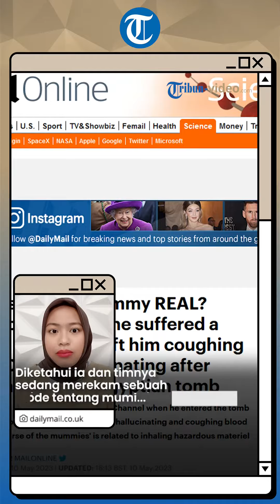JANGGAL! Arkeolog Ramy Romany Mendadak Sakit Misterius Setelah Buka Makam Mesir Kuno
TRIBUN-VIDEO.COM - Seorang arkeolog ini mendadak sakit misterius, usai buka makam mumi kuno di Mesir.

Melansir dari Daily Mail, Ramy Romany membuka makam tersebut untuk syuting acara TV 'Mummies Unwrapped'.

Diketahui ia dan timnya sedang merekam sebuah episode tentang mumi yang diyakini adalah tokoh dari Alkitab.

Ramy yang tak percaya akan kutukan langsung masuk ke dalam.

Padahal makam tersebut tak pernah disentuh selama 600 tahun.

Keesokan harinya, ia pun langsung demam tinggi hingga mencapai 42 derajat Celcius.

Ramy juga mengalami halusinasi dan batuk darah.

Meski sebagian masyarakat percaya bahwa Firaun kuno mengutuk semua yang mengganggu 'tidur' mereka.

Namun penelitian ilmiah menyatakan Ramy bisa jadi terinfeksi jamur patogen Aspergillus usai membuka makam tersebut.